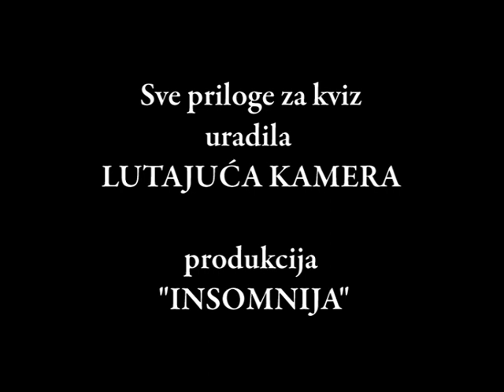Kviz 007 - Ko su roditelji Jelene Vuckovic? (Lutajuca Kamera)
Saznajte ko su Jelenini roditelji